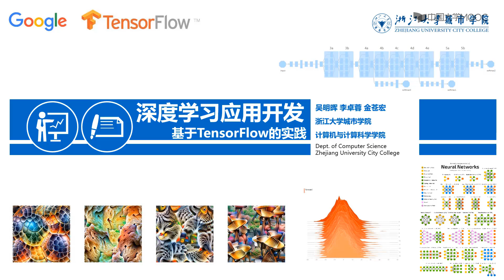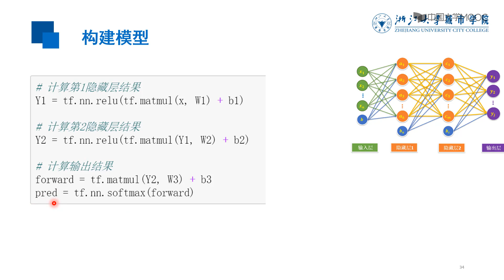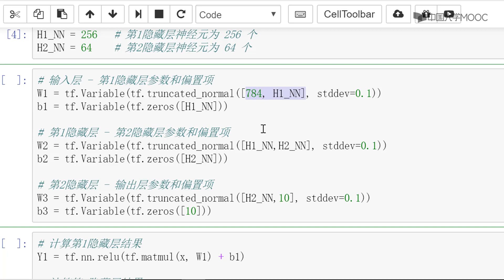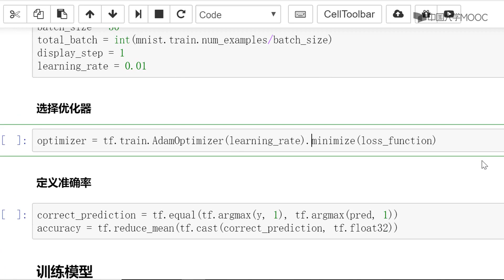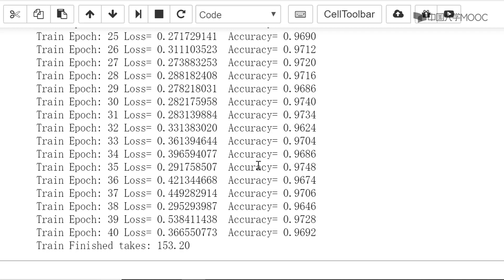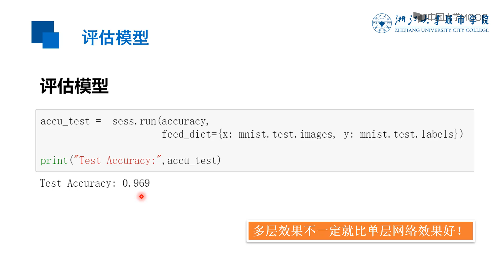9 2 1 2层神经网络的构建